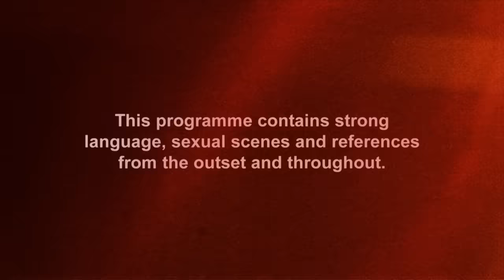Charlotte Crosby Reveals What Kyle Christie Said About Holly Hagan | Geordie Shore 10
Charlotte Crosby and Marnie Simpson ask Kyle Christie about the future of his relationship with Holly Hagan. Charlotte emotionally reveals what Kyle said to Holly Hagan after a mortal night out on the Toon.